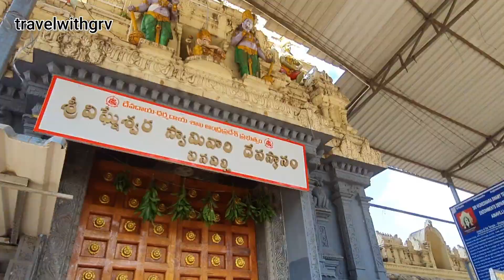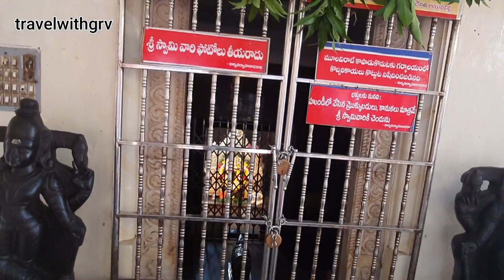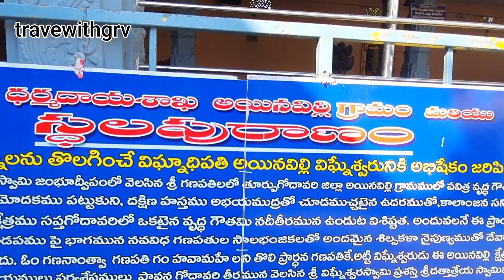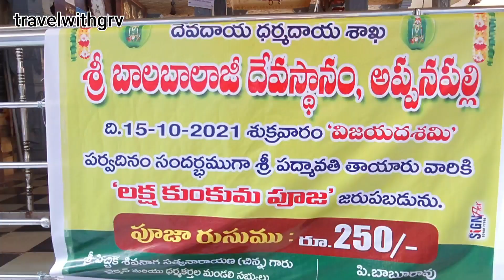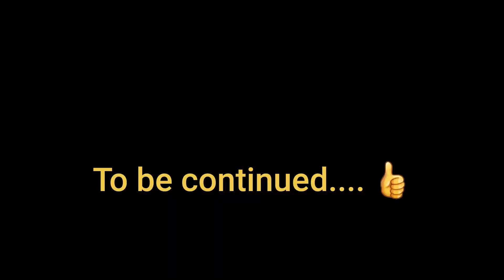konaseema trip part 2...ainavalli siddi vinayaka ,,, appanna palli bala balaji .... travelwithgrv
konaseema trip 2..ainavilli.. appanna palli temple visit... rare vinayaka temple complex after kanipakam is situated here at ainavilli. bala balaji temple at appana palli... both are around 250 km from vizag... very famous temoles do visit... travelwithgrv
music from youtube liberery... thank you youtube